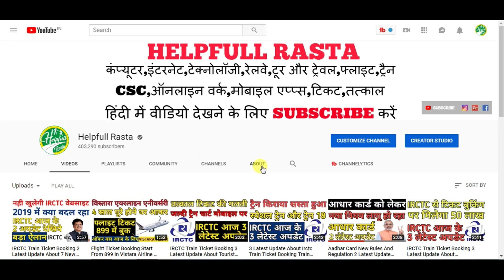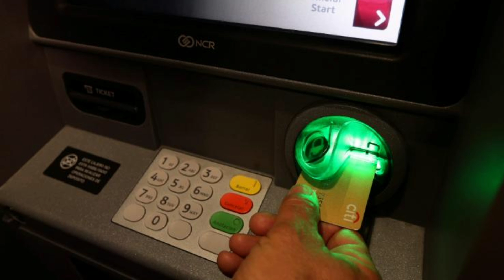Don't Swipe Your EMV Chip Atm Card On Atm Machine Otherwise Card Will Damage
HELLO AND WELCOME FRIENDS HELPFULL RASTA CHANNEL ME APKA BAHOT BAHOT SWAGAT KARTA HU DOSTO AAJ MAI APKO BATAUBGA KI AGAR APKE PASS ATM CARD HAI AUR JALDI HE PAISA NIKALNE KE LIYE SOCH RAHE HAI TO YE UPDATE APKO DEKH KAR HE PAISA NIKALNA CHAHIYE KYUKI AB EMV ATM CARD DEBIT CARD AGYE HAI JISSE AGAR AAP ATM MACHINE SE CARD SWIPE KAR KE PAISA NAHI NIKAL SAKTE HAI ISKE BAARE ME HE AAJ MAI YE VIDEO LAYA HU JO APKO PASND AYEGA OK DOSTO IS VIDEO ME AGAR KUCH NA SAMJH AYA HO TO AAP COMMENT ME JA KAR PUCH SAKTE HAI AUR VIDEO KO LIKE KAREN AUR HELPFULL RASTA KO SUBSCRIBE ZARUR KARE THANK YOU SO MUCH FOR WATCHING.

@@@@@@@@@@@HELPFULL RASTA@@@@@@@@@@@